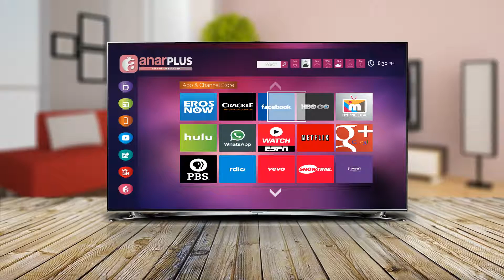anarplus UI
anarplus UI international